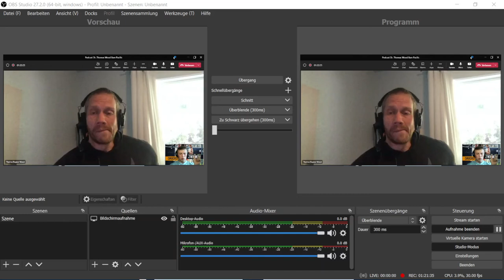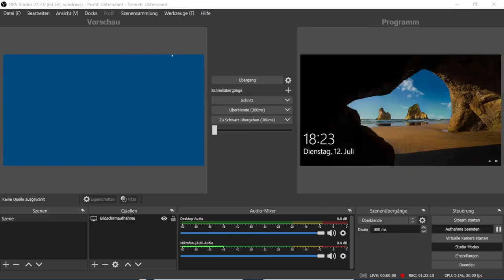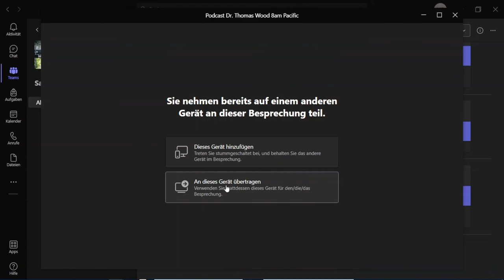#39 - The Best Activities to Protect Against Cognitive Decline – With Dr. Tommy Wood, MD PhD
Hello everyone! This is episode number 39 with Dr. Tommy Wood, MD and PhD. To quote Dr. Wood from his website, he is a Research faculty member at the University of Washington (UW) in the Department of Pediatrics. His research focuses on ways to increase resilience of, and treat injury of, the developing brain. Dr. Tommy Wood has a bachelor's degree in biochemistry from the University of Cambridge, a medical degree from the University of Oxford, and a PhD in physiology and neuroscience from the University of Oslo. In addition to his role as a faculty member at UW, he serves as President of Physicians for Ancestral Health, and on the scientific advisory board of Hintsa Performance. Alongside his career in medicine and research, Dr. Wood invested time in developing easily-accessible methods with which to track human health, performance, and longevity. He has published extensively and spoken on multiple topics surrounding functional and ancestral approaches to health, including examining the root causes of multiple sclerosis and insulin resistance. He also is interested in using his experiences in coaching and competing in rowing, CrossFit, powerlifting, and ultra-endurance racing to inform Tommy’s day-to-day interaction with clients looking to achieve long-term health and performance. Our today’s conversation circles all around brain health. The episode starts by laying the foundation for what has to be taken into careful consideration when it comes to figuring out the balance between a flat-out obsessively stressful approach on the one extreme end and a don’t-care-about-anything-do-whatever-feels-good mentality on the other hand whenever thinking about any specific lifestyle intervention. Keeping that in mind, the main part circled mostly around the complicated question surrounding easily implementable steps for virtually everyone that are effective at preventing rapid cognitive decline especially in later stages in life. Certainly one of the most practically useful and informative episodes so far and I really appreciate Dr. Tommy Wood for agreeing to talk to me today!